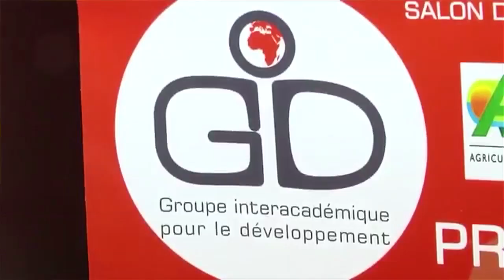C'es quoi le GID ?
Le Groupe interacadémique pour le développement - GID - est une association internationale créée en 2007 par onze académies de l’Europe du Sud et du continent africain. En mobilisant les savoirs pour le codéveloppement euro-africain, le GID s’inscrit dans l’un des Objectifs du millénaire pour le développement de l’ONU : Bridging the Gap Between the Scientific Output and the Needs of the Stake Holders.